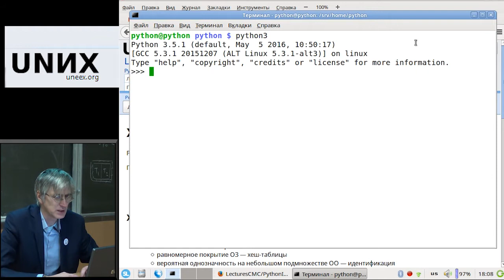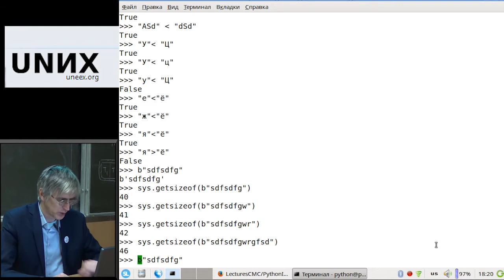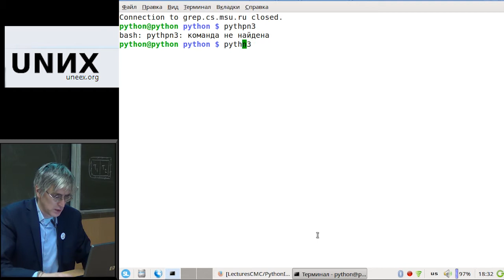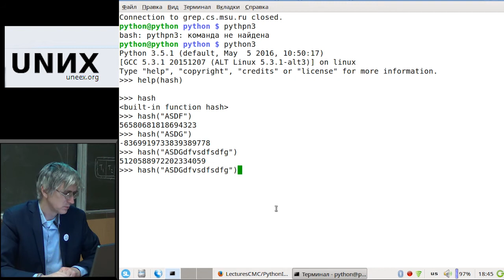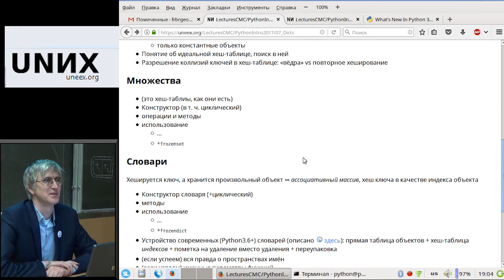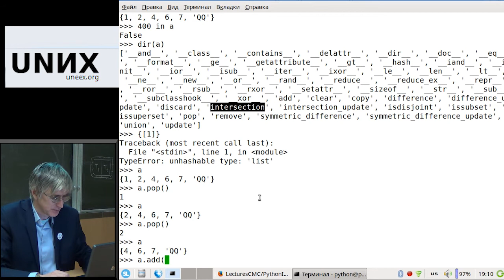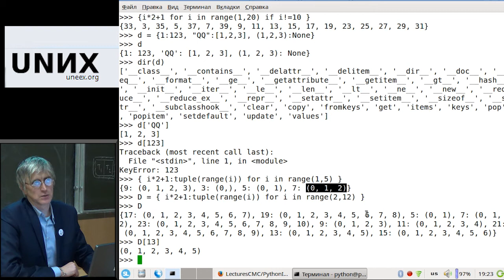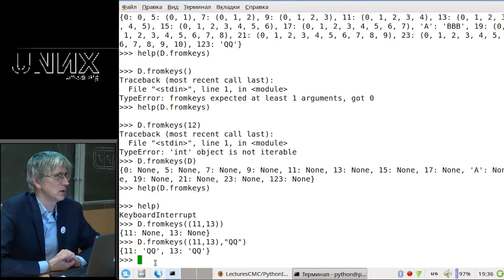[UNИХ] Язык программирования Python3 — №07: Хеширование. Множества и словари (2017-11-03)